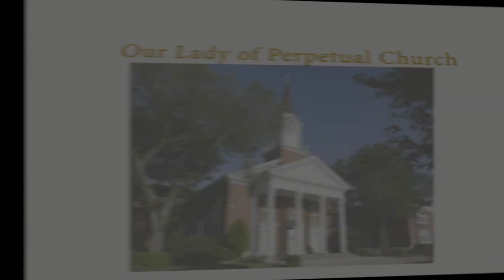Fr. Barrett Homily February 14, 2021 - HD 720p